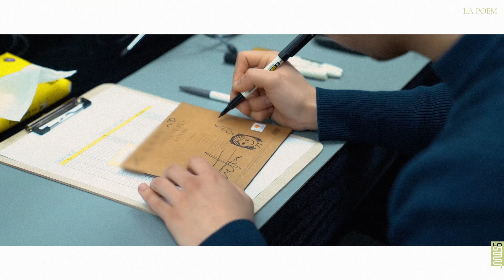라포엠(LA POEM)의 'SCENE#1' 영상통화 팬사인회 비하인드🥰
The 1st Mini Album 'SCENE#1'

🎞Track List
1. Amigos Para Siempre
2. 신월(新月)
3. 눈부신 밤(TITLE)
4. 초우
5. Fantasy(with Danny Koo)
6. La Tempesta
7. Dear My Dear
+ Bonus Track

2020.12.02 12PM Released